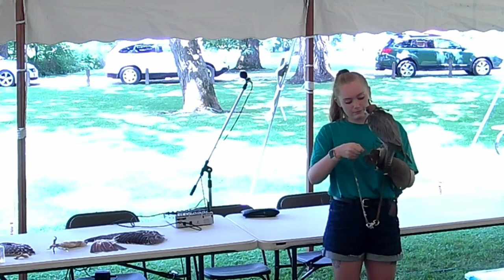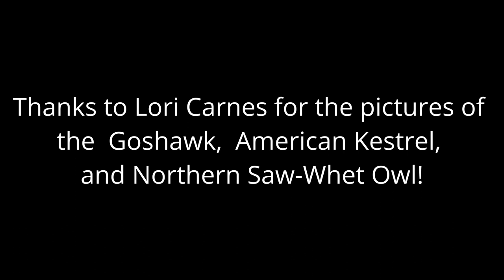After The Fledge 2021: River Valley Raptors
Joe and Abbey Krumrie of River Valley Raptors introduce a Northern Goshawk, an American Kestrel, a Peregrine Falcon, and a Northern Saw-Whet Owl!